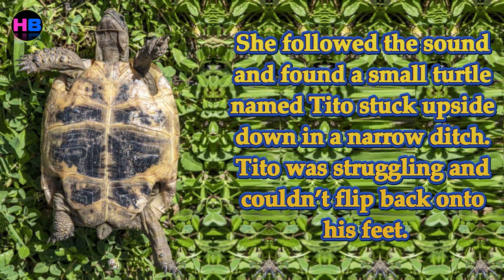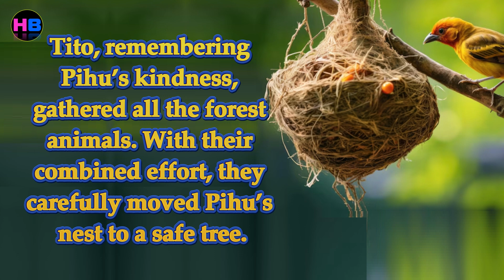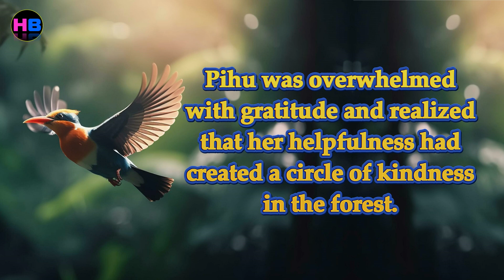The Generous Little Bird - Hublu kids short stories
Title: The Generous Little Bird | Heartwarming Moral Story for Kids
Description:
🕊️ The Generous Little Bird 🕊️
Join us on an enchanting adventure in a serene forest with Pihu, a little bird with a big heart. This heartwarming story teaches children the importance of being helpful and kind to others, and how such actions create a circle of kindness that comes back to us when we need it the most.
🎥 In this video, you'll discover:
• An engaging and beautifully illustrated story perfect for kids
• A valuable lesson about the power of generosity and helping others
• Captivating storytelling that will entertain and educate young minds
Story Summary: Pihu, a generous little bird, loves helping her forest friends. One day, she rescues a turtle named Tito who is stuck in a ditch with the help of her friends. Later, when Pihu's nest is in danger, Tito and the other forest animals come to her rescue. This touching tale highlights the importance of helping others and how kindness comes back to us in unexpected ways.